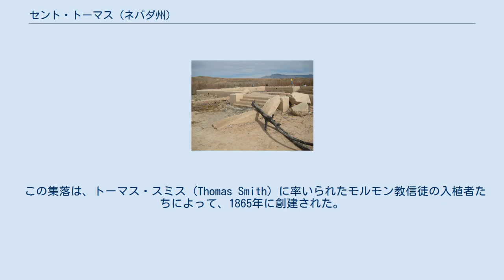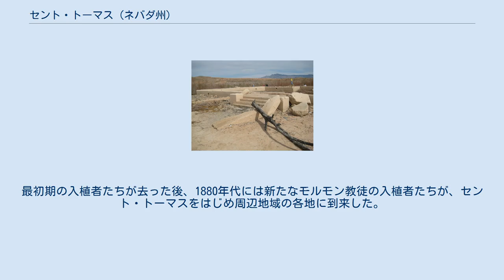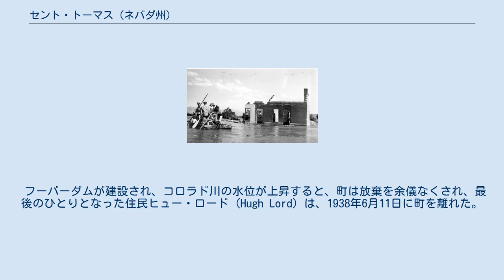セント・トーマス (ネバダ州)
クラーク郡_(ネバダ州)
セント・トーマス、2015年撮影。
 ネバダ州セント・トーマスに残る遺構は、長年にわたってミード湖に水没していた。
 ミード湖の水位が徐々に上昇する中、放置された建物の近くを進む、サルベージの一行。
 ネバダ州セント・トーマス、建物の土台。
 ネバダ州内の位置 セント・トーマス (St. Thomas) は、アメリカ合衆国ネバダ州クラーク郡の、マディ川がコロラド川に合流する付近に位置するゴーストタウン。
セント・トーマスは、1930年代に集落全体が合衆国連邦政府に買い上げられ、ミード湖の湖底に沈んだ。
しかし、2000年代にミード湖の水位が下がったため、集落の遺構が再び姿を現すようになった。
現在は、国立保養地として設定されているミード湖国立保養地の一部となっている。
 この集落は、トーマス・スミス (Thomas Smith) に率いられたモルモン教信徒の入植者たちによって、1865年に創建された。
最盛期の人口は500人ほどで、農場や様々な事業が集まる町として確立され、一時期には、アリゾナ準州パヒューテ郡の郡庁所在地であった。
モルモン教徒たちは、1871年2月にセント・トーマスを放棄したが、これは土地測量調査の結果、ネバダ州の州境を1度東へ移し、それまでアリゾナ準州やユタ準州に帰属し、マディ・ミッション (the Muddy Mission) と称されていたモルモン教徒たちの開拓地の全域がネバダ州に移管されたためであった。
次いで、ネバダ州政府は、住民から集める過年度分の税金を金でしか受け取らないという方策を打ち出した。
これを受けて、セント・トーマスの住民たちは、1871年に、税金を支払うことなく立ち去ることを選んだ。
モルモン教徒たちはユタへ移動し、大部分は、当時ロング・バレー (Long Valley) と称されていた、現在のグレンデール、オーダービル、マウント・カーメル・ジャンクションといった地域に入植した。
 1871年にモルモン教徒たちが去った時、彼らは家屋などを破壊したと言われている。
立ち去らずに、当地に留まることを選んだごく少数のひとりは、ダニエル・ボネリ (Daniel Bonelli) といい、農場を営むかたわら、鉱業も営み、ジャンクション・シティ (Junction City)、後のリオビルで、 コロラド川のボネリズ・フェリーも経営していた。
最初期の入植者たちが去った後、1880年代には新たなモルモン教徒の入植者たちが、セント・トーマスをはじめ周辺地域の各地に到来した。
 フーバーダムが建設され、コロラド川の水位が上昇すると、町は放棄を余儀なくされ、最後のひとりとなった住民ヒュー・ロード (Hugh Lord) は、1938年6月11日に町を離れた。
 セント・トーマスの遺構は、ミード湖の水位低下によって、再び姿を現し、アメリカ合衆国国立公園局によって史跡として保全されるようになった。
もともとセント・トーマスにあった墓地は、ネバダ州オーバートンに移されており、そこにはセント・トーマスについての調査を行うセンターもあって、マディ川流域の歴史や遺構について現在も考古学調査が進められている。